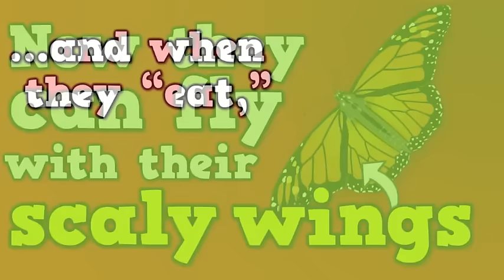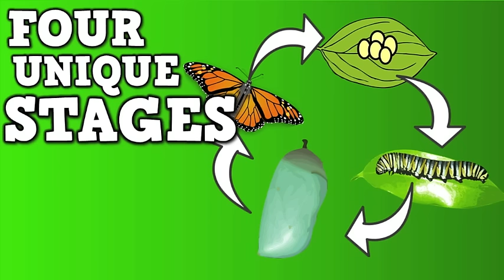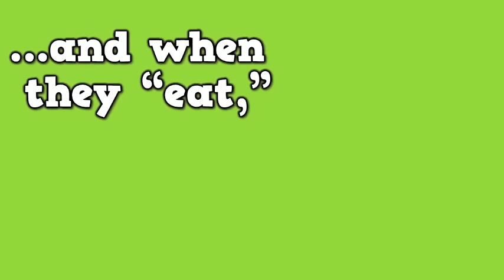Butterfly, Butterfly! (a song for kids about the butterfly life cycle)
BUTTERFLY, BUTTERFLY!

A song for kids about the butterfly life cycle!

To purchase this song in video format (.mp4) or audio format (.m4a), please

Hip songs & videos for the K-2 classroom!

- Audio/video song packs for a discounted price also available!

508 Stewart Street